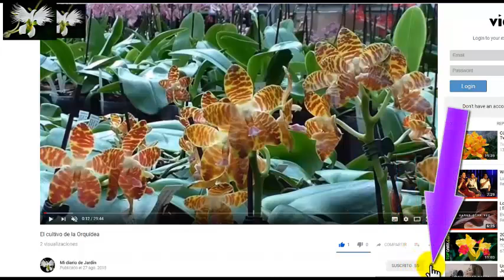DISEÑO JARDIN, Un estilo de Jardín para la casa de campo, Mi diario de jardin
Diseño de jardines con plantas bulbosas.

entender cada proceso en las plantas, será tarea continua de observación, dedicación, pasión, pero tendrás buenos resultados, conocer los tipos de orquídeas, tipos de plantas a que familia pertenece, te enfocara en el desarrollo de tu jardín.